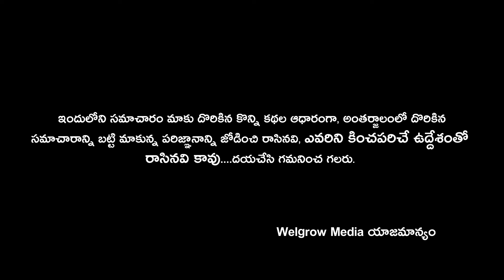ఇది తాగుబోతుల తెలంగాణ KCR....Dk Aruna Fires on Cm Kcr | Exclusive Dk Aruna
ఇది తాగుబోతుల తెలంగాణ KCR
మీ ప్రభుత్వం వైఫల్యం వలనే ఆమె చనిపోయింది
జగన్ ని చూసి నేర్చుకో... (65)
@welgrow media...